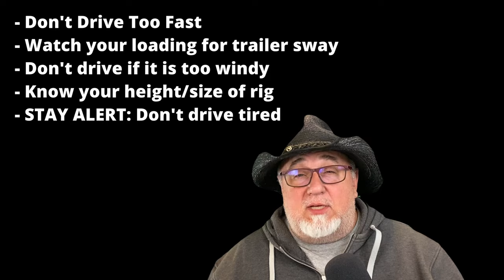RV Safety: Crash Videos / Dashcams, Top 5 Lessons to Learn from Real-Life Accidents - Avoid These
S2E29  There are a lot of crash videos that replay in my mind when I am towing my RV.  Having watched these videos, I have learned to slow down and avoid many different dangerous situation.  Watch and Learn.

00:00 Intro
01:20 Know your height/size of rig
03:45 STAY ALERT: Don't drive tired or impaired
04:30 Don't drive if it is too windy
06:00 Don't Drive Too Fast
07:40 Watch your loading for trailer sway
09:20 Recap